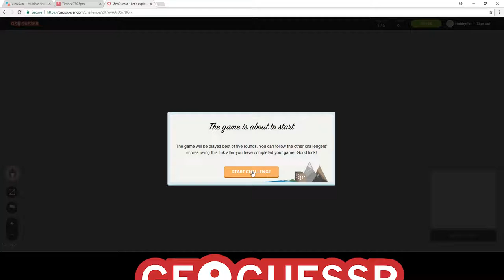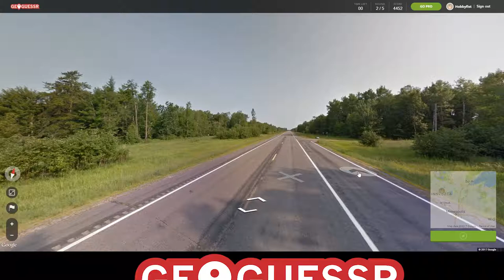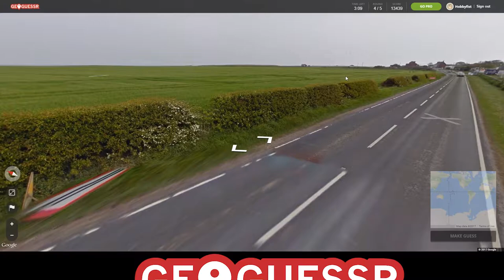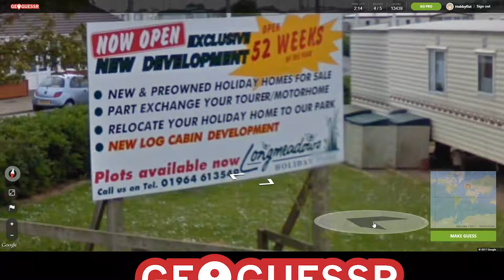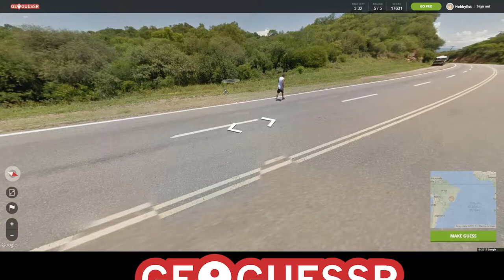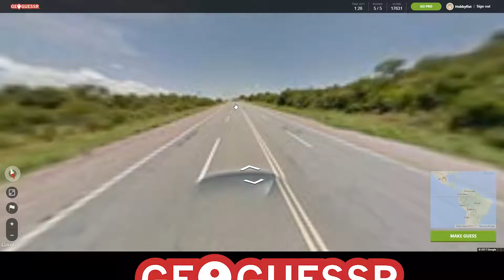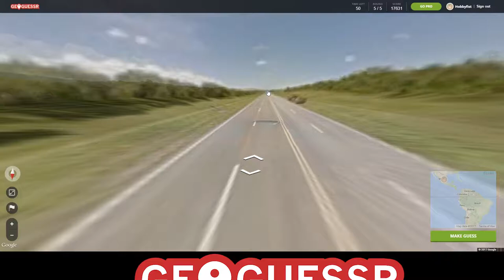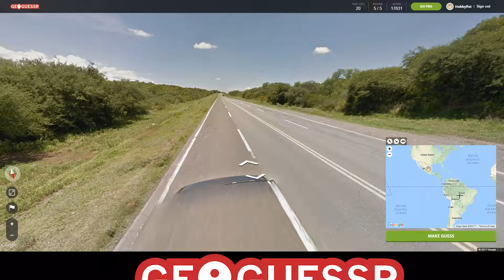HOBBYFIST Geoguessr - VS [Part 1] Graig's View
This week is a challenge between Graig and Ivo, who will come out on top this week?